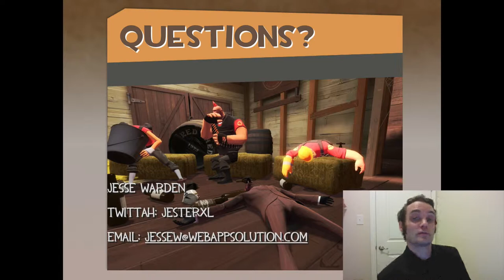MVC in Corona via Robotlegs - Part 23 of 23: Questions?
I go over how Robotlegs works and provides a formalized Model View Controller Service architecture to your Corona SDK applications using Lua. I cover Corona and Lua from a high level, what they are, and what problems they solve. I go over MVC from a high level. Finally I go over each part of Robotlegs and how you implement it in Corona.